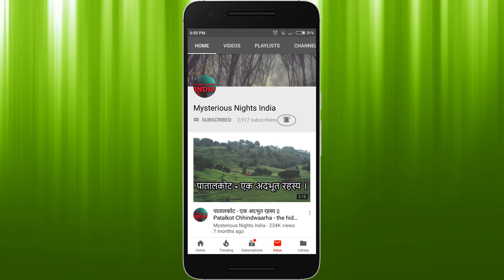Katskhi Pillar Georgia in hindi | जानिए क्या है रहस्य | Episode - 41#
Today we will talk about Katskhi Pillar in Georgia where a single man lives in a 130 feet high mountain !!!

To know more, please watch this video till end. We duly apologize if there is any mistake in it.